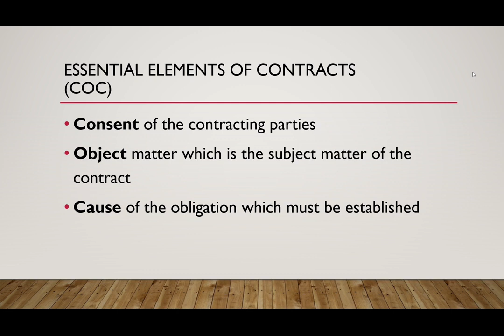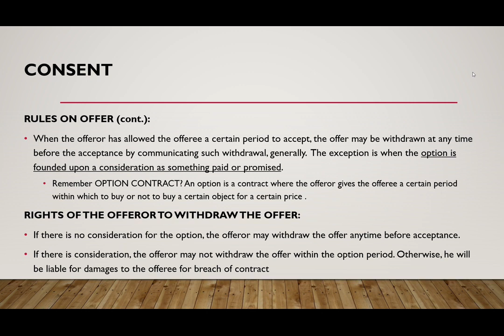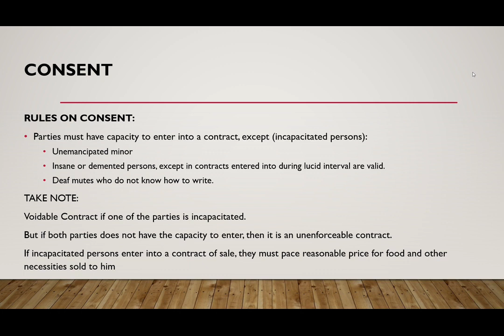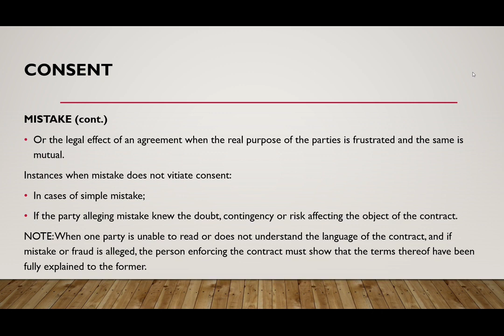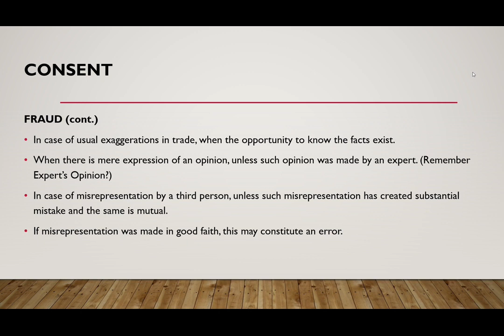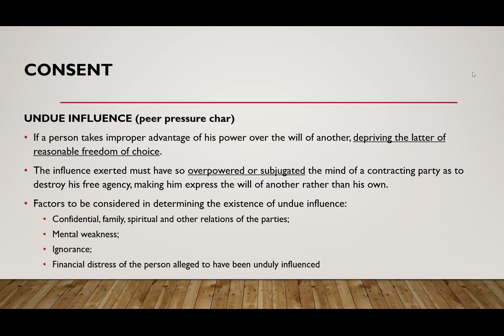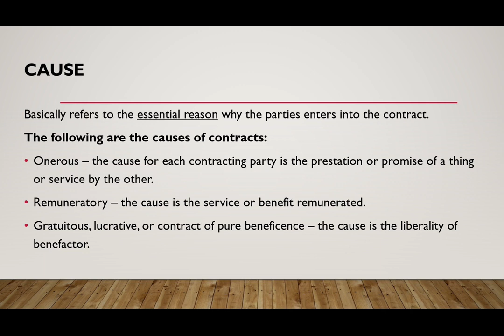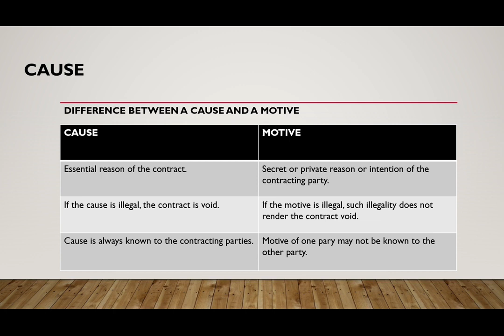RFBT REVIEW - CONTRACTS PART2